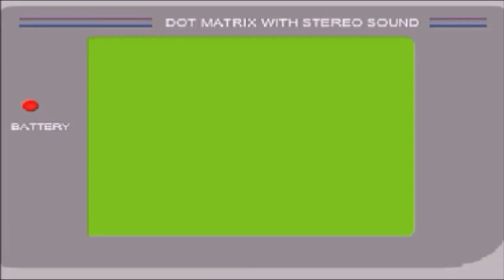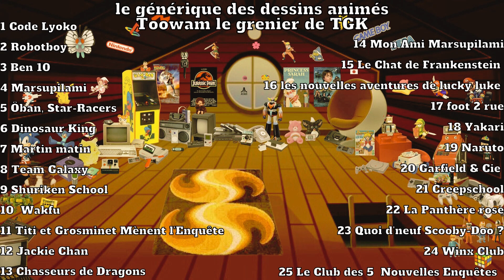le Générique des dessins animés Toowam le Grenier de TGK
Les chapitres du grenier de TGK Toowam

0:00 Le Générique
0:22 TGK présente la vidéo
1:51 La playlist de Toowam commence
3:45 Le générique de Ben 10
8:36 Le générique de Shuriken School
15:22 Le générique de Foot 2 rue
16:40 Le générique de Naruto
19:35 Le générique de Quoi d'neuf Scooby-Doo ?
23:23 Le générique de Les Zinzins de l'espace
25:13 Le générique de Corneil et Bernie
28:52 Le générique de Pucca
30:50 Le générique de W.I.T.C.H.
33:31 Le générique de Tom et Jerry Tales
36:54 Le générique de Sally Bollywood
39:40 Les dernières minutes de la vidéo
41:00 Le Générique de fin
42:27 Sélection des vidéos de  la Chaîne TGK

Les 50 Titres dans  Toowam  Le grenier de TGK

1 Code Lyoko 2 Robotboy 3 Ben 10 4 Marsupilami 5 Ôban, Star-Racers 6 Dinosaur King 7 Martin matin 8 Team Galaxy   9 Shuriken School 10  Wakfu 11 Titi et Grosminet Mènent l'Enquête 12 Jackie Chan 13 Chasseurs de Dragons 14 Mon Ami Marsupilami 15 Le Chat de Frankenstein   16 les nouvelles aventures de lucky luke  17 foot 2 rue 18 Yakari 19 Naruto 20 Garfield & Cie  21 Creepschool 22 La Panthère rose 23 Quoi d'neuf Scooby-Doo ? 24 Winx Club 25 Le Club des 5  Nouvelles Enquêtes   26 Rantanplan 27 SHAOLIN WUZANG 28 Les Zinzins de l'espace 29 Baby Looney Tunes 30 Linus et Boom 31 Corneil et Bernie 32 Loulou de Montmartre 33 Titeuf 34 Cédric 35 La Chouette  36 Mandarine & Cow 37 Pucca 38 Toupou 39 Marsupilami Houba Houba Hop ! 40 W.I.T.C.H. 41 Magic 42 Gawayn  43 Tom et Jerry Tales  44 Les Podcats 45 Hong Kong Fou Fou 46 Mes parrains sont magiques 47 Sally Bollywood 48 Sourire d'enfer 49 Les Bons Conseils de Célestin 50 Ruby Gloom

Liens
Les défis pour la saison 3

 Défi  Bonus + 1 Atteindre les 100 k vues sur la chaîne

Défi numéro 7 Avoir 1K abonnés

THE GAME KING  TGK  la Chaîne du Retro Gaming et de l'animé
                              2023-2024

 (   les 95k  vues sur la chaîne  🏆 ) [ Avoir 700 abonnés 🏆 ]